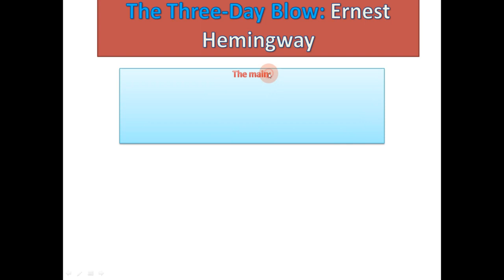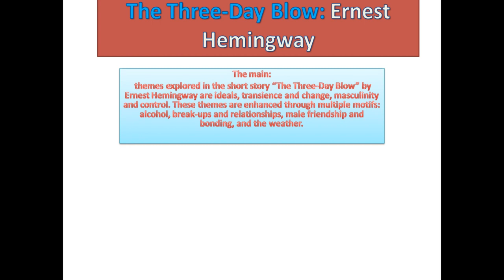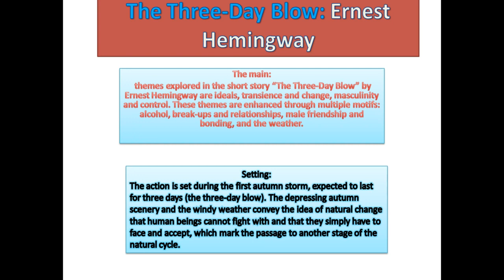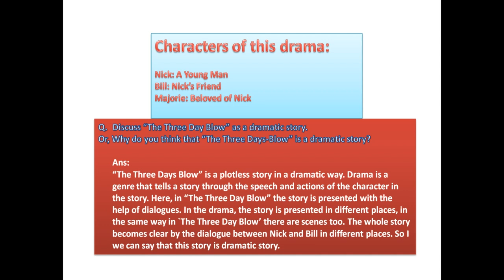The Three Day Blow Theme, Setting in Nepali | The magic of words | Important Q&A in Nepali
Hello everyone this is P1teach Nepal Channel. Especially, you will find and learn so much educational and motivational knowledge & helpful videos and also you can learn powerful technical tips, tricks, important information from my channel. Which is explained in English & Nepali Language?